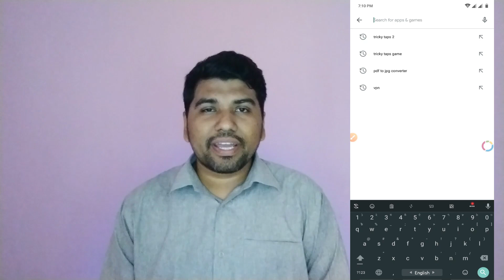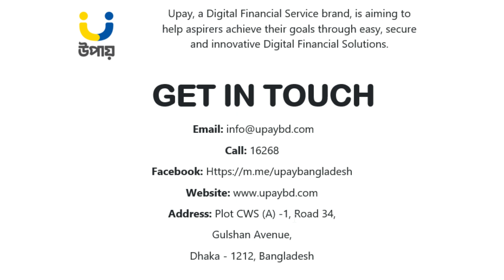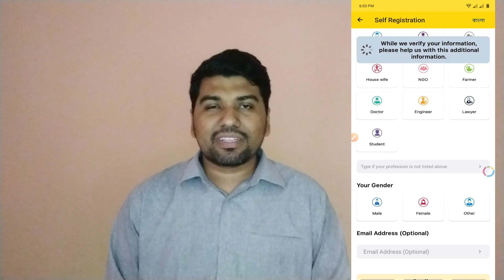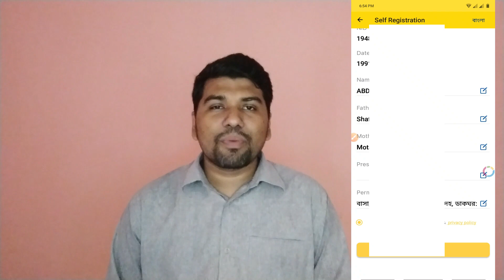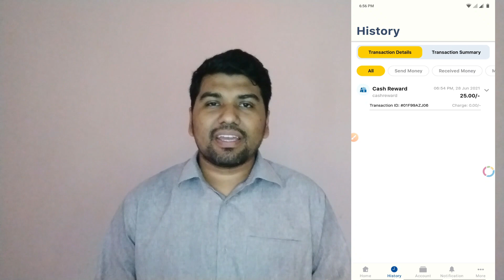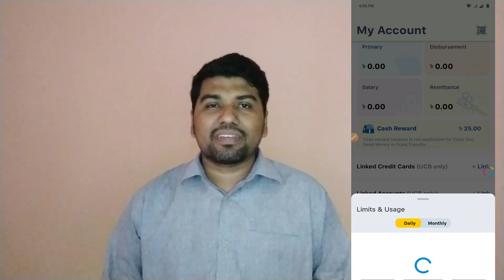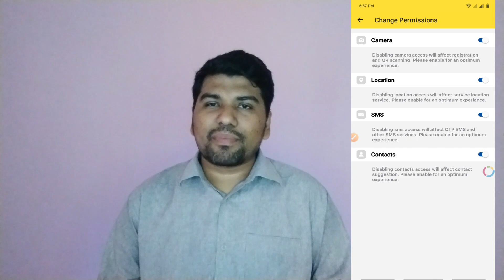How to open Upay account - উপায় একাউন্ট খোলার নিয়ম ও সুবিধা অসুবিধা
বাংলাদেশের বাজারে উপায় (Upay) একটি সম্পূর্ণ নতুন সেবা। ইউনাইটেড কমার্শিয়াল ব্যাংক (UCB) এর সহকারী প্রতিষ্ঠান ইউনাইটেড ফিনটেক কোম্পানি লিমিটেড এর একটি অর্থনৈতিক সেবা এই উপায়। অর্থাৎ এটি মূলত ইউনাইটেড কমার্শিয়াল ব্যাংক (UCB) এরই একটি সেবা। UCB পূর্বেও একটি সমগোত্রীয় সেবা তার গ্রাহকদের দিয়েছিলো। যার নাম ছিল ইউক্যাশ (UCash)। তবে বর্তমানে তাদের সেবা পেতে হলে ব্যবহার করতে হবে উপায়।

বেসরকারি খাতের অন্যতম বৃহৎ এই ব্যাংকটি ‘ডিজিটাল বাংলাদেশ’ ভিশন দ্বারা চালিত হয়ে ২০২১ সালের ১৭ই মার্চ যাত্রা শুরু করে। অন্যান্য মোবাইল ব্যাংকিং সেবা গুলোর মতো সাধারণ সেবা দেওয়ার পাশাপাশি উপায় এর রয়েছে কিছু বিশেষ দিক। যেমন, ট্রাফিক মামলার জরিমানা প্রদান, ভারতীয় ভিসা ফী প্রদান, ই-পর্চার বিল প্রদান সহ আরো নানা কিছু। এছাড়াও উপায় এর অ্যাপ লে আউটটিও বেশ সহজ ও সাবলীল। পূর্বের ইউ-পে এর তুলনায় উপায় একাউন্ট খোলার নিয়ম এখন আরও সহজ  হওয়ায় তাদের গ্রাহকের পরিমান বেড়ে চলেছে অনেক দ্রুত।

উপায় এর একটি অনন্য সেবা হল এটিএম বুথের সাহায্যে টাকা উঠানো। সবচেয়ে দারুণ ব্যাপার হল এটিএম এর ক্যাশ আউট চার্জ। এজেন্ট থেকে টাকা উঠানোর চার্জ যেখানে হাজারে ১৪ টাকা, সেখানে এটিএম বুথে চার্জ দিতে হবে হাজারে মাত্র ৭.৯৯ টাকা। তাই বড় আকারে ক্যাশ আউট করতে এটিএমই সুবিধাজনক।

স্কুল-কলেজ থেকে শুরু করে চাকরি জীবন, যেকোনো বয়সেই আমরা সবচেয়ে বেশি বিব্রতকর পরিস্থিতিতে পড়ি খুব সম্ভবত ইংরেজিতে কথা বলে নিয়ে। সামাজিক জীবন বা কর্মক্ষেত্রে আপনার দক্ষতাকে বাড়িয়ে নিতে ইংরেজিতে পারদর্শী হয়ে ওঠার কোনো বিকল্প নেই৷ 😇

তাই, এখনই উপরে 👆 দেয়া লিংকে গিয়ে ভর্তি হয়ে যান স্পোকেন ইংলিশ কোর্সে আর ইংরেজিতে দক্ষ হয়ে উঠুন ঘরে বসেই। 💥

⏱️TIMESTAMPS⏱️
0:00 | Upay App
0:55 | Upay App Install
1:12 | Upay Verify Mobile Number
2:18 | Upay NID Verification
2:47 | Upay Takin Selfi
3:17 | Upay Submit Personal information
4:27 | Settin PIN Code in Upay
4:52 | Upay App Review